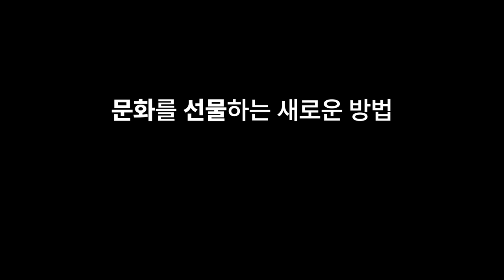한수진 바이올리니스트의 인생곡 TOP3는 과연 어떤 곡일까? [feat. 연말에 선물하기 좋은 곡]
벌써 올 해의 마지막 달이 찾아왔는데요, 아름다운 "문화선물"을 통해 가족, 동료, 친구, 이웃들과 더욱 따듯하고 행복한 연말 보내시길 바랍니다♡

특히 오늘 영상에서는 사업가분들이 큰 혜택을 받을 수 있는 문화접대비 제도를 소개해드렸는데요.  한국메세나협회에서 '선물하는 문화, 함께하는 문화'를 통해 다양한 문화선물 방법을 알려주신다 하니 문화선물로 접대를 고민하시는 사업가 분들은 아래 링크를 클릭해주세요!

00:00 인트로
01:13 Top1 C. Franck Violin Sonata in A Major
08:04 Top2 C. Saint-Saëns Introduction and Rondo Capriccioso
12:10 Top3 M. Bruch - Violin Concerto No.1
15:06 광고 타임